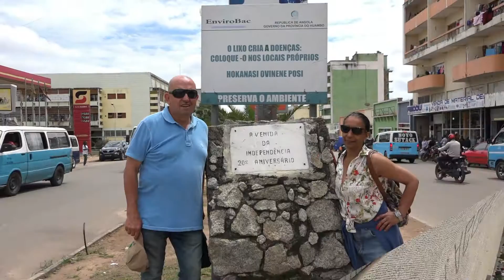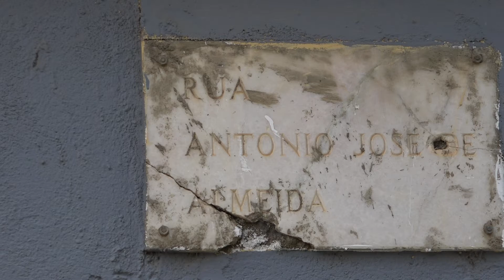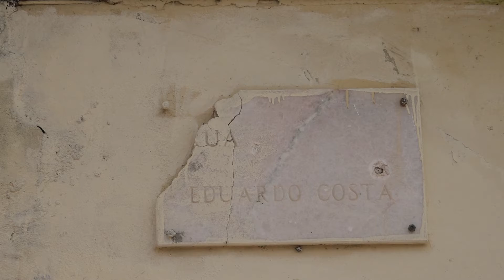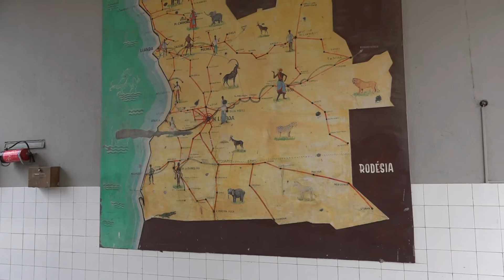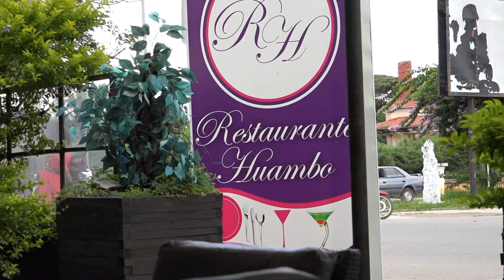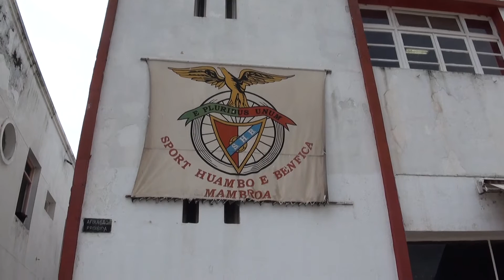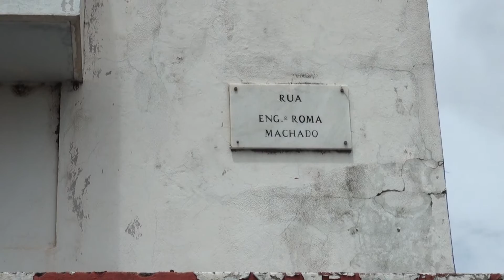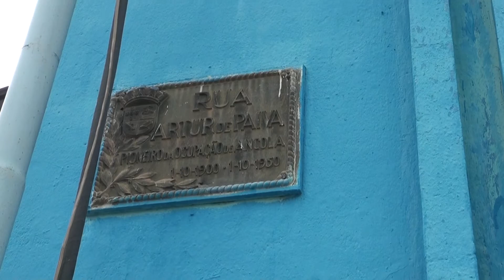PASSEANDO PELO HUAMBO 2016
Passeando pelo Huambo em Março de 2016... Logo publicarei outros vídeos com mais imagens do Huambo, outras cidades e paisagens de Angola.